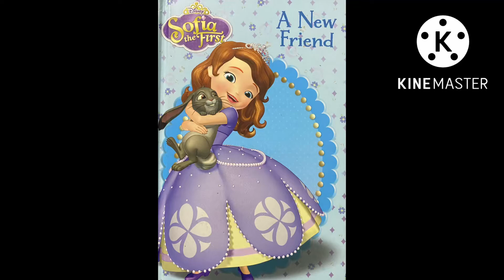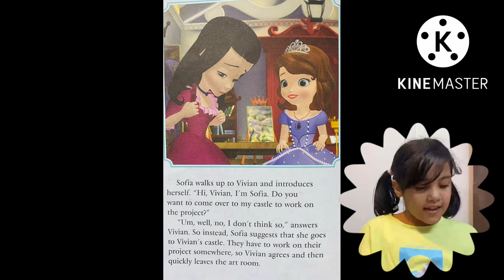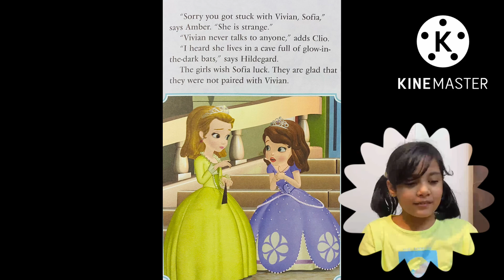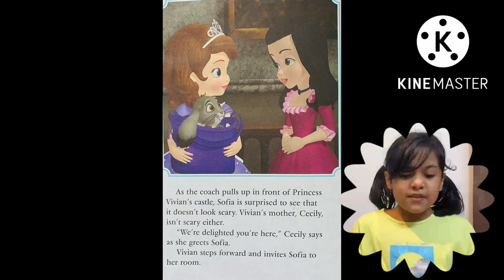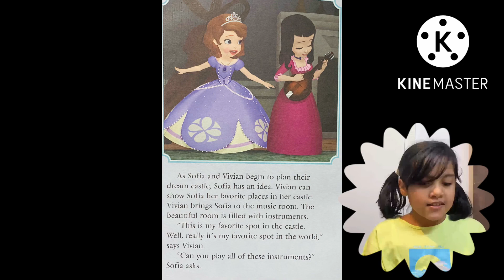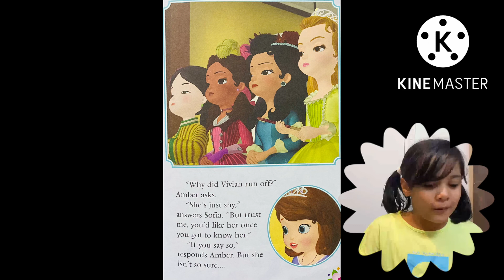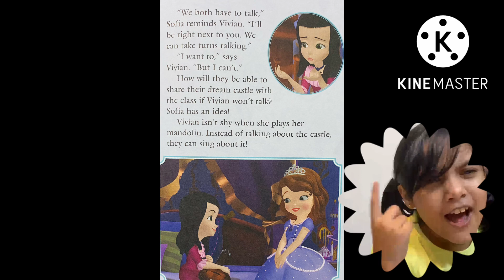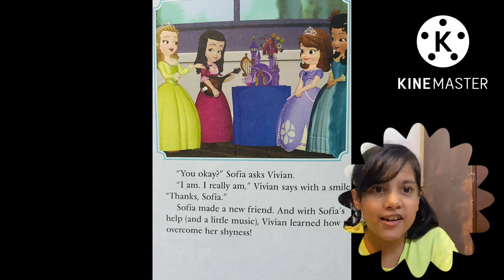Story teller Iyana narrates- A new Friend!